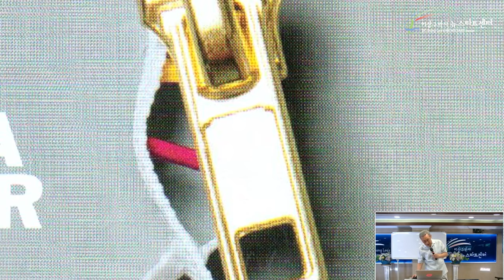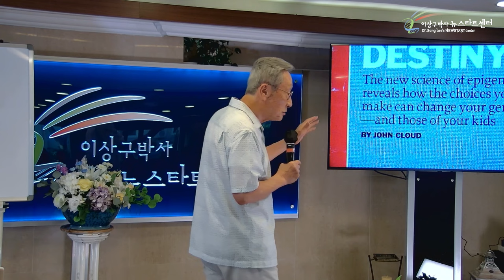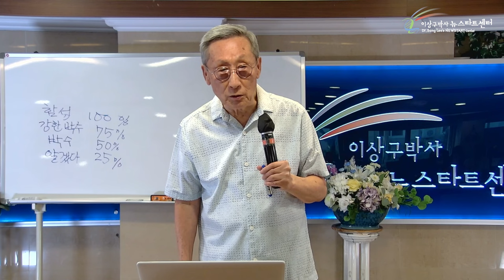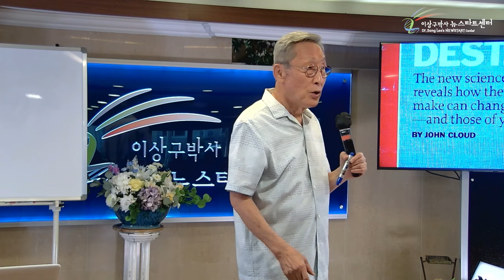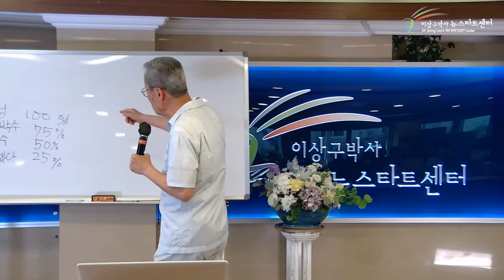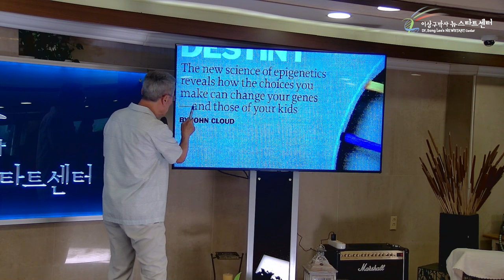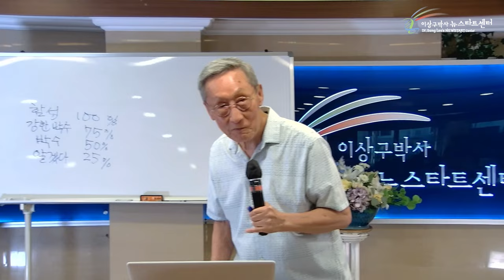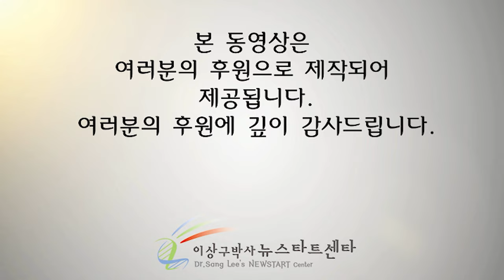[뉴스타트 건강강의] 유전자를 변화시키는 것은 선택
⏱️ 타임라인⏱️

00:00:00 유전자는 변할 수 있다.

00:13:00 유전자를 켠다는 것

00:19:37 도파민!

00:38:31 산돼지와 집돼지

00:42:39 코끼리의 상아가 사라진다.